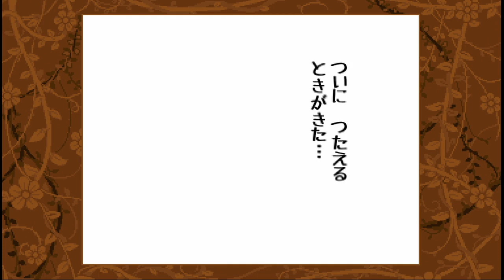PS版Undertaleを実況プレイしてみた【Part5】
イヌじんじゃっていったい何なんだ！！